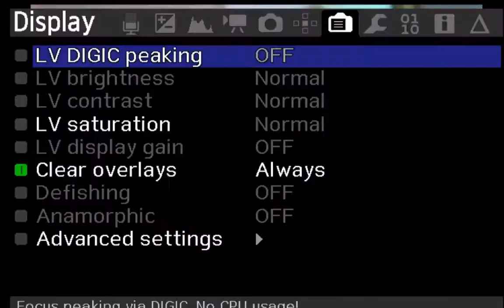Sunday Worship May 9, 2021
Mother's day, love, Joy, Sing a new song!